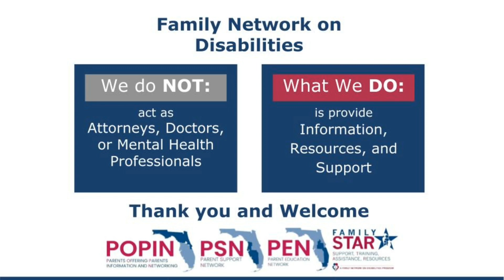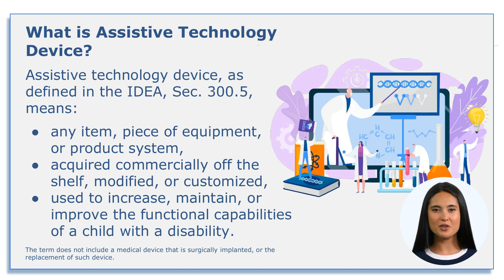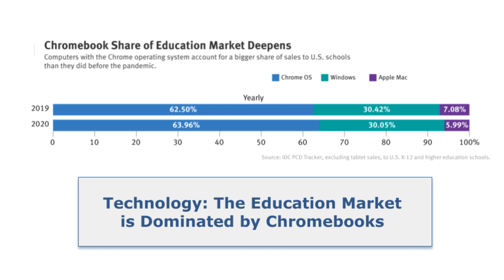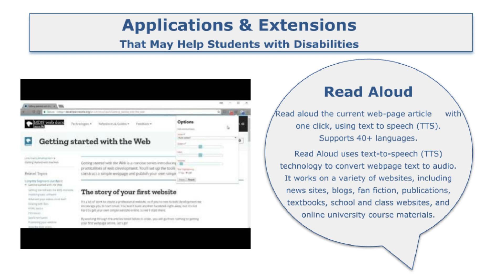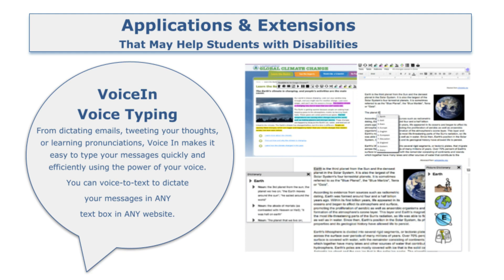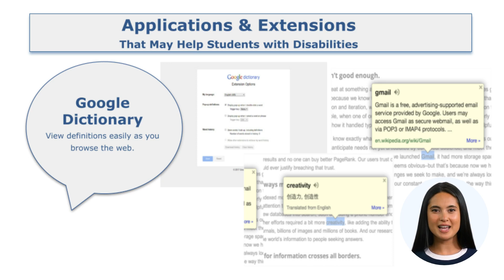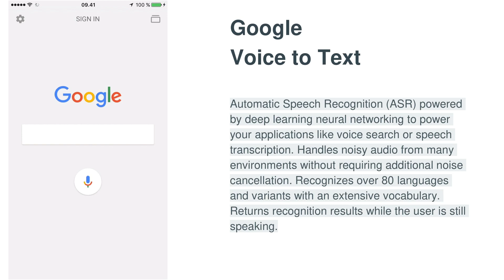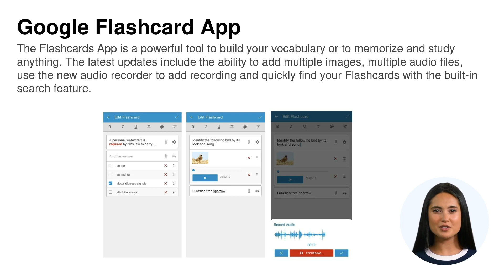It's All About the Apps